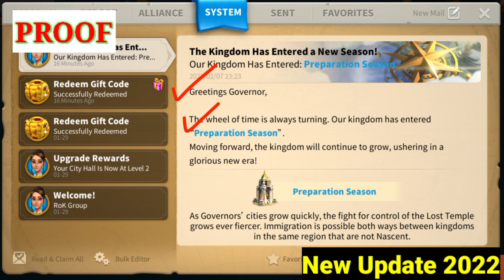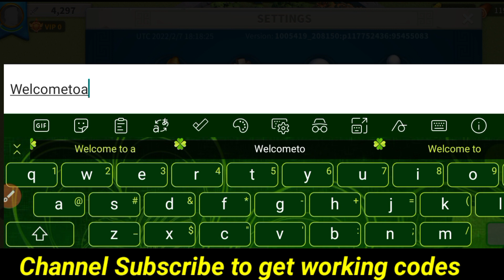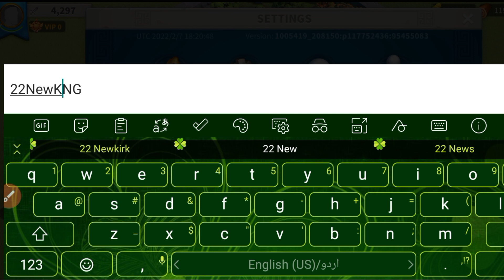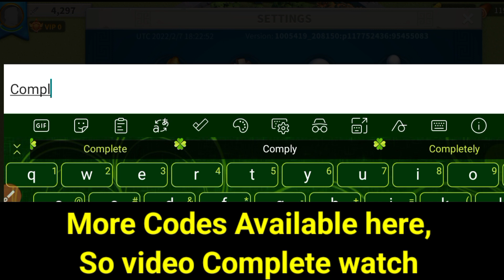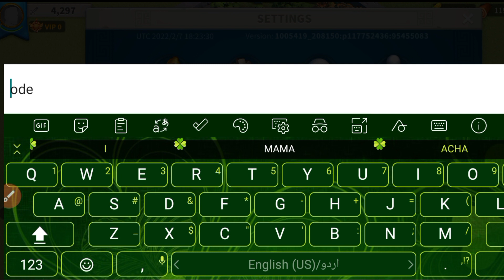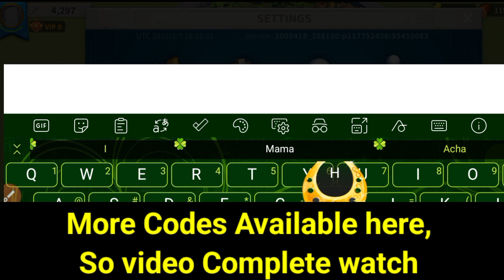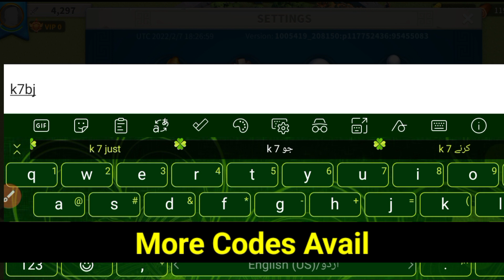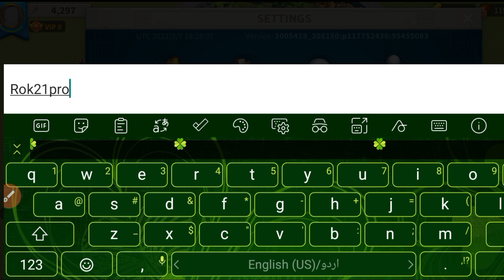*FREE GEMS* RISE OF KINGDOM REDEEM CODES 2022 - RISE OF KINGDOM CODES 2022 - ROK CODES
Today in this interesting video we are going to tell you about New Redeem codes for Rise of kingdom . I hope you this video like you.

Cover Topics :-)

1) Rise of kingdoms codes
2:) Rok codes
3:) Codes for rise of kingdoms
4:) rise of kingdoms
5:) rise of kingdoms code
6) rise of kingdom new codes 2022
7) codigos de rise of kingdoms 2022
8) rise of kingdoms codes 2022
9) rok codes 2022
10) codes for rok
11) code rise of kingdoms 2022
12) rise of kingdoms gift codes 2022
13) rok redeem code 2022